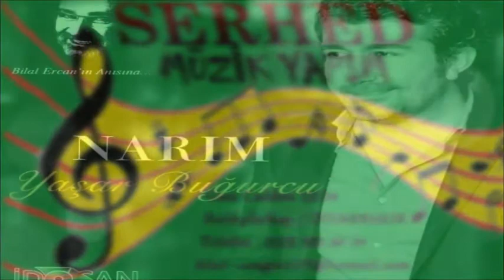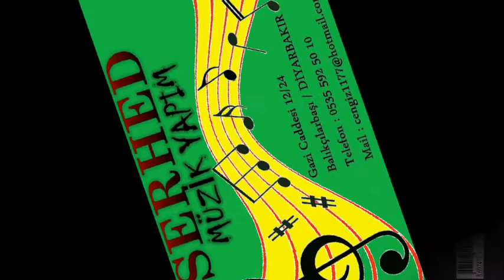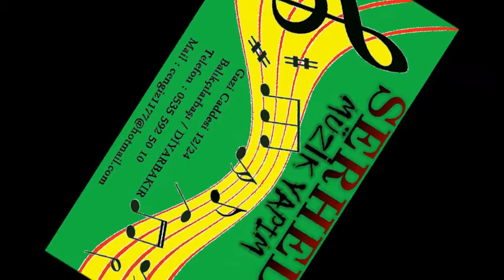YAŞAR BUĞURCU - Hele Keç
SERHED MÜZİK YAPIM
YAŞAR BUĞURCU 2016
ALBÜMÜ DİNLEMEK İÇİN :